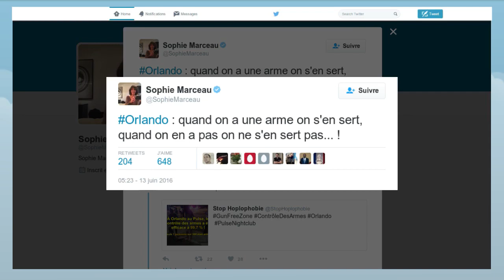Quand Sophie Marceau fait tomber le haut…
Sophie Marceau,  j’adore ! Une mise en scène et un sex appeal pour ce qui semble être une parodie évidente de la campagne de publicité Dior J’adore avec l’actrice Charlize Theron.